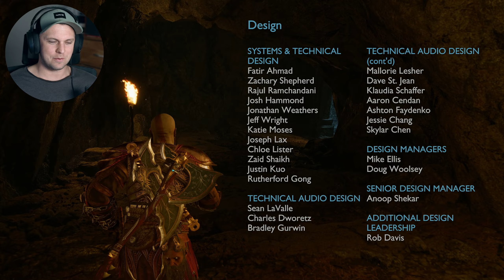ENDING! - God of War Ragnarok Gameplay - Part 50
// DESCRIPTION 📝
God of War Ragnarok Gameplay Walkthrough PART 50 FULL GAME. Welcome to the official series of God of War Ragnarok. This series will include the God of War Ragnarok full game's story, all weapons, all ability unlocks, all main missions including beginning and ending, review and first impressions. All gameplay footage is recorded and uploaded at 4K 60FPS.

// GAME SUMMARY 🎮
God of War Ragnarök is an upcoming action-adventure game developed by Santa Monica Studio. It will be the ninth installment in the God of War series, the ninth chronologically, and the sequel to 2018's God of War. Loosely based on Norse mythology, the game will be set in ancient Scandinavia and feature series protagonists Kratos and his teenage son Atreus. Serving as the finale to the Norse era of the series, the game will cover Ragnarök, a series of events that bring about the end of days and depicts the deaths of the Norse gods, which was foretold to happen in the previous game after Kratos killed the Æsir god Baldur.